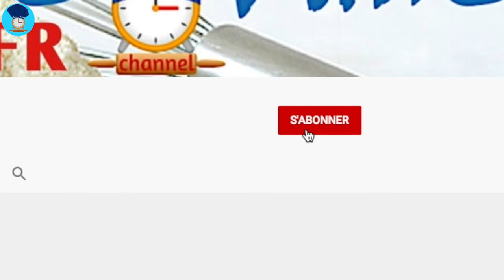PAIN BURGER - Recette Originale du Burger - Cuisine Time FR - Recettes au Levain Naturel